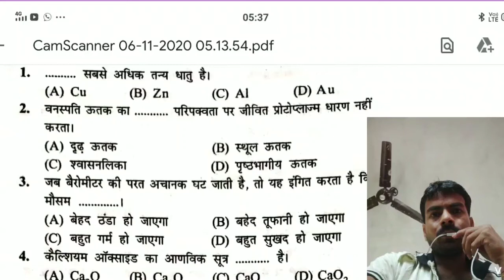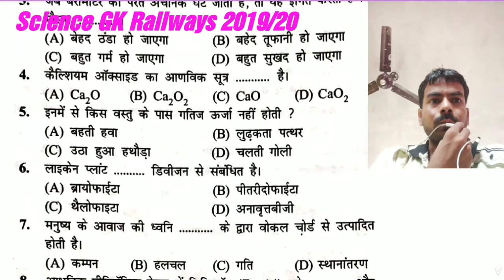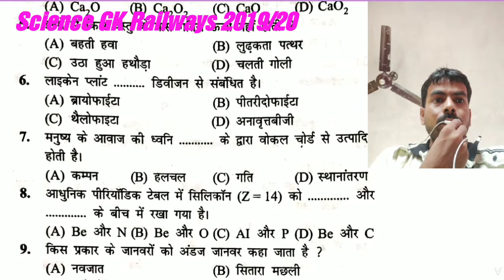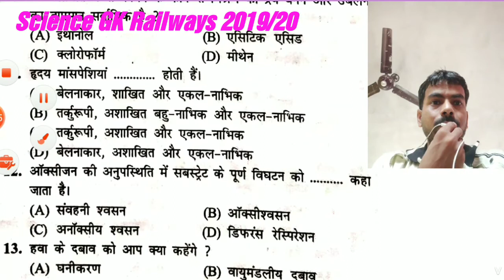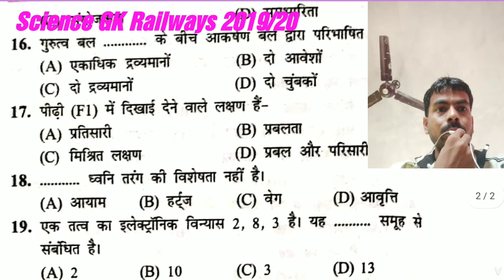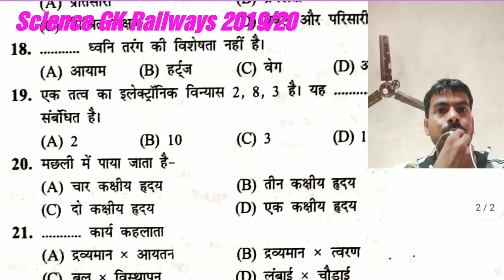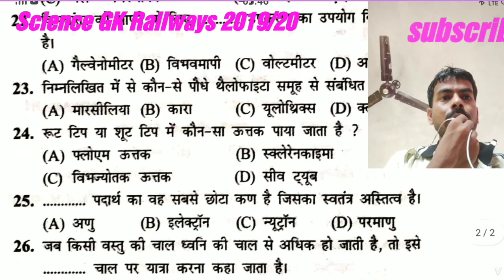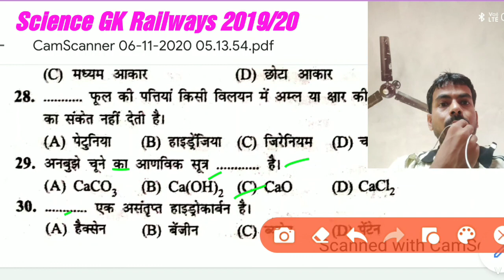Science Gk Top 30 Questions, Railways NTPC RPF Ssc Grup-D all camptisans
Railways Science Gk questions most Important , telegram channel